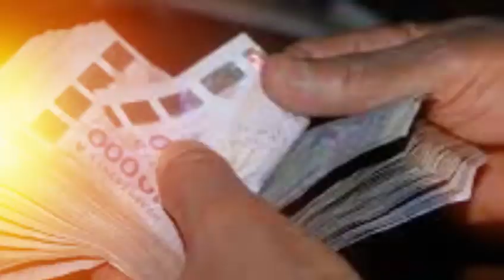Emission ENTRETIENT avec Mously DIAKHATE partie 02 sur l'actualité politique